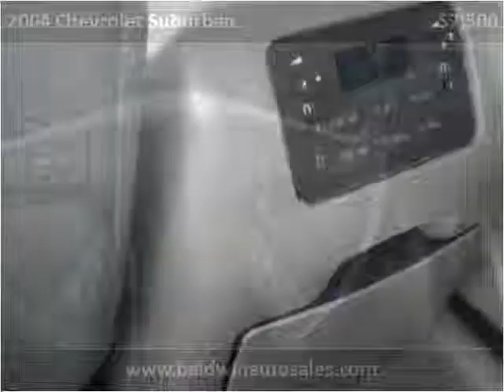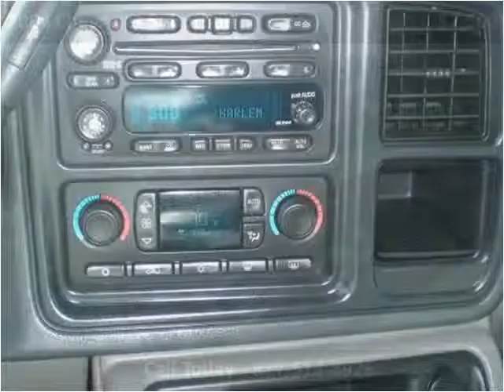2004 Chevrolet Suburban Used Cars La Mesa CA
This 2004 Chevrolet Suburban is available from Baldwin Auto Sales.